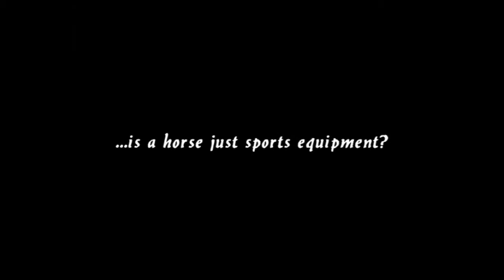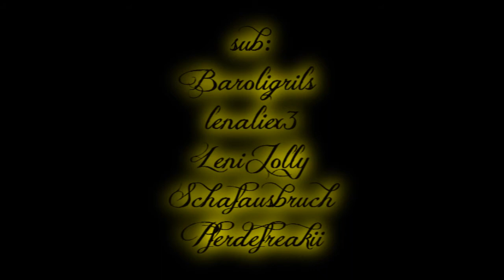...i'm just a horse♥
♥♥♥♥♥♥♥♥♥thx so much...

SUB THEM! IF YOU DON'T SUB MY CAT COME AND EAT YOU!!! :D

#17 -- Heiß diskutiert (heute) -- Tiere
#15 -- Beste Bewertung (heute) -- Tiere
#84 -- Beste Bewertung (diese Woche) -- Tiere
#8 -- Heiß diskutiert (heute) -- Tiere
#88 -- Heiß diskutiert (heute) -- Tiere -- Global
#61 -- Heiß diskutiert (diese Woche) -- Tiere
#17 -- Favoriten (heute) -- Tiere
#87 -- Favoriten (diese Woche) -- Tiere
#10 -- Beste Bewertung (heute) -- Tiere
#58 -- Beste Bewertung (diese Woche) -- Tiere
#42 -- Heiß diskutiert (diese Woche) -- Tiere
#71 -- Favoriten (diese Woche) -- Tiere
#47 -- Beste Bewertung (diese Woche) -- Tiere